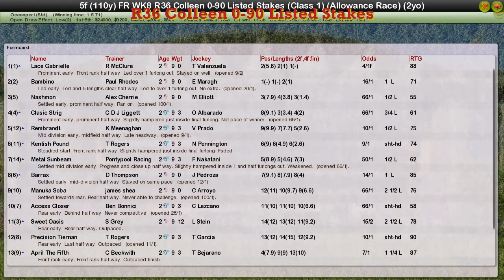FR WK8 R36 Colleen 0-90 Listed Stakes